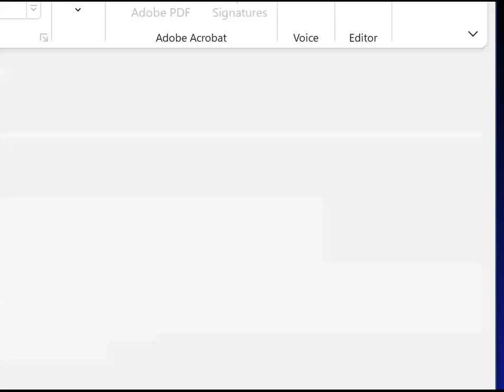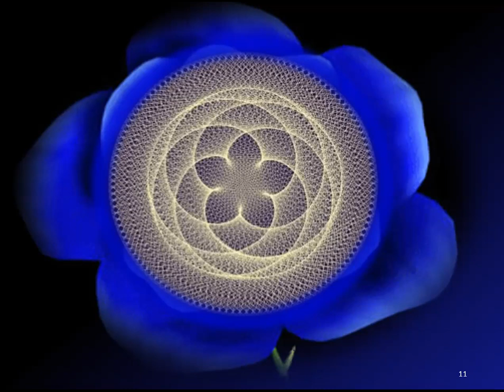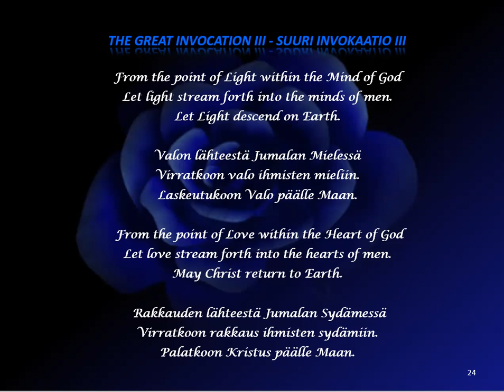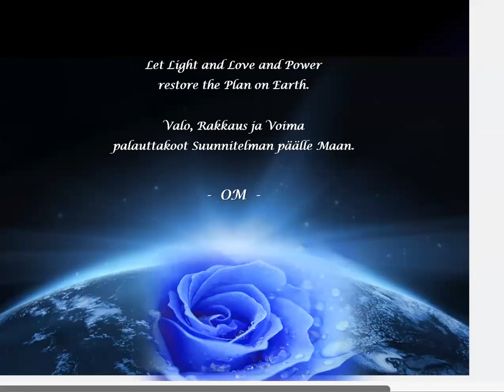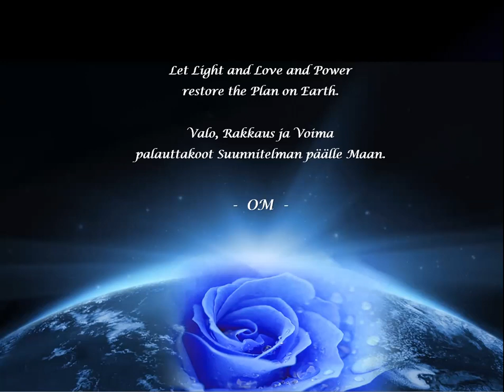2022 Sagittarius Sacred Pentagram Day II - 07Dec2022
2022-Sacred-Pentagram-Day-II-for-Sagittarius-07December22 - Tuija Robbins

2022 07December SAGITTARIUS SPII